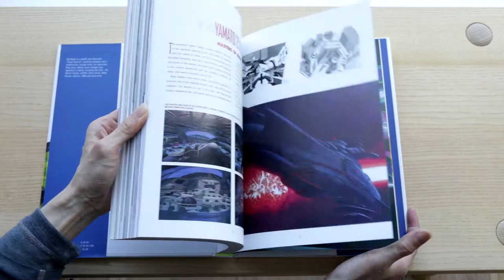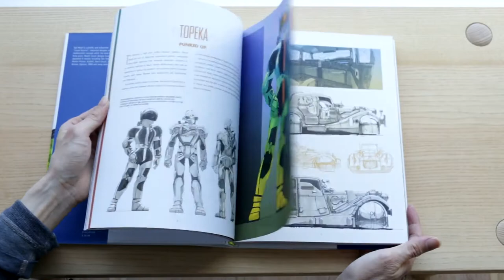The Movie Art Of Syd Mead Visual Futurist Book Review